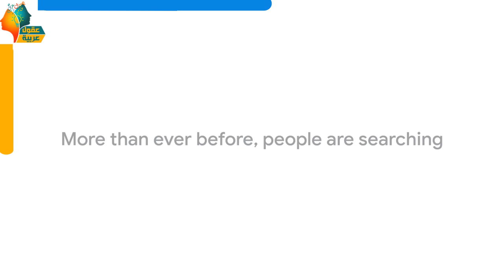شكراً لكل موظفين الرعاية الصحية حول العالم - جوجل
قامت جوجل مؤخراً بصنع فيديو شكر لجميع الأطباء و الممرضين و القائمين على الوضع الحالي في المستشفيات

عقول عربية هي منصة توعوية لفتح أعينكم للعالم